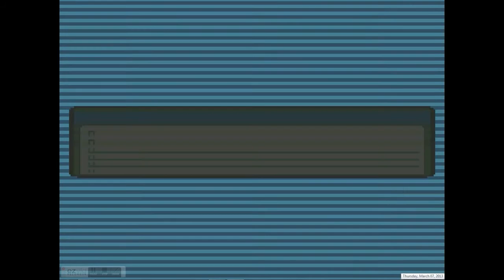Let's Play Pokemon Emerald part 9: Storm the Beach!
In this episode we make our way onto and safely escape beaches on Slateport. What will happen when we enter the hostile city? Find out next time!